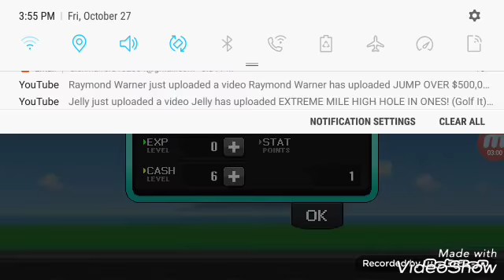Getting some clips in the skatepark